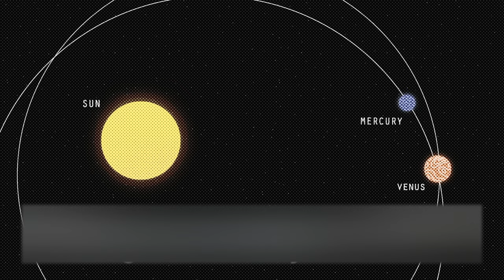Netflix's 3 Body Problem: Season 1 review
Other cast and crew include :
Jovan Adepo as Dr. Saul Durand
John Bradley as Jack Rooney
Rosalind Chao as adult Dr. Ye Wenjie
Zine Tseng as young Ye Wenjie
Liam Cunningham as Thomas Wade
Eiza González as Dr. Augustina "Auggie" Salazar
Jess Hong as Jin Cheng
Marlo Kelly as Tatiana Haas
Alex Sharp as Will Downing
Sea Shimooka as Sophon
Saamer Usmani as Prithviraj "Raj" Varma
Benedict Wong as Clarence "Da" Shi
Jonathan Pryce as Mike Evans